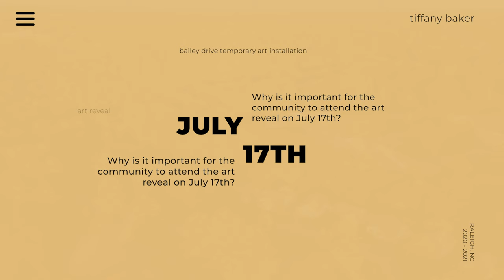Bailey Drive Reflective History: July 17, 2021 Community Event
Artist Tiffany Baker shares why it's important for community members to attend the July 17, 2021 community art event.